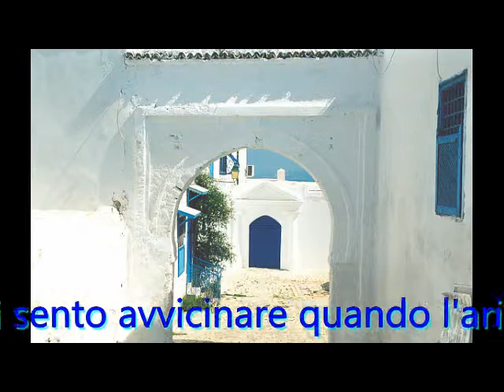Quando l'aria mi sfiora